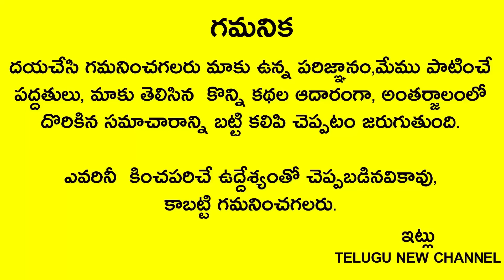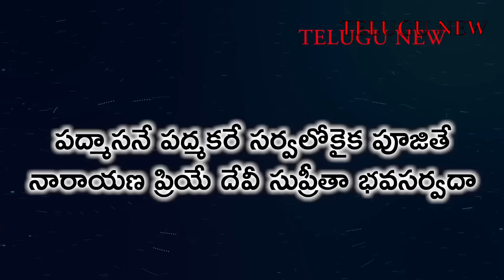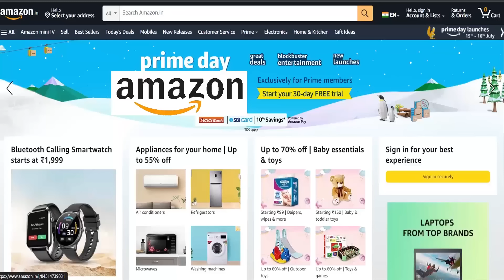ఈ నెల 16 వరలక్ష్మి వ్రతం ఆడవారు ఈ రంగు చీర కట్టుకుంటే సుమంగళి యోగం!భర్త సంపాదన విపరీతంగా పెరుగుతుంది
Telugu New channel
Telugu New